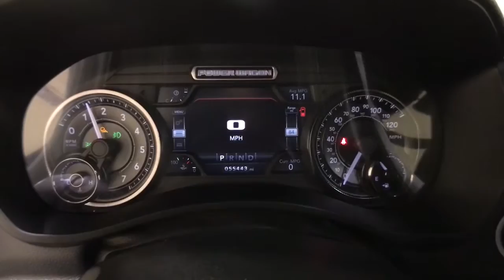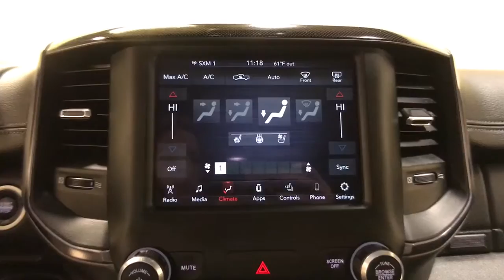2019 Ram 2500 Schenectady, Albany, Clifton Park, Saratoga, Amsterdam, NY 12682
Blue Streak Pearlcoat Used 2019 Ram 2500 available in Schenectady, New York at Metro Ford. Servicing the Albany, Clifton Park, Saratoga, Amsterdam, NY area.
2019 Ram 2500 Power Wagon - Stock#: 12682 - VIN#: 3C6TR5EJ3KG598754

Metro Ford
3601 State St

2019 Ram 2500 Power WagonbrbrClean CARFAX.